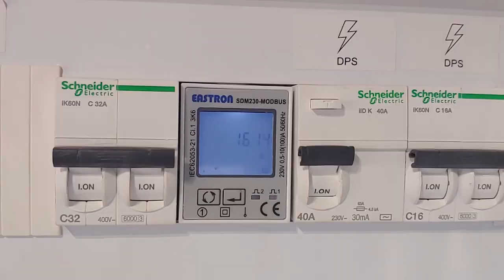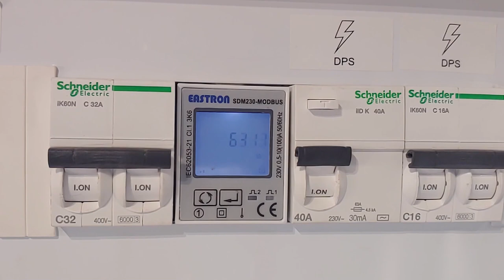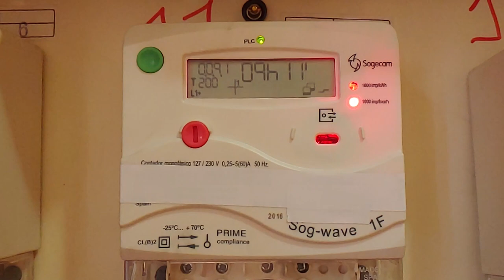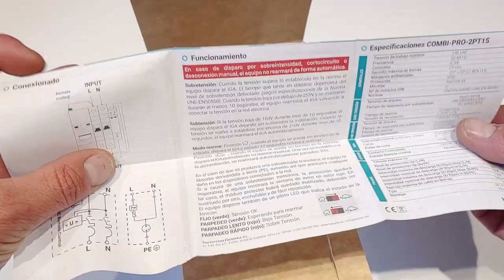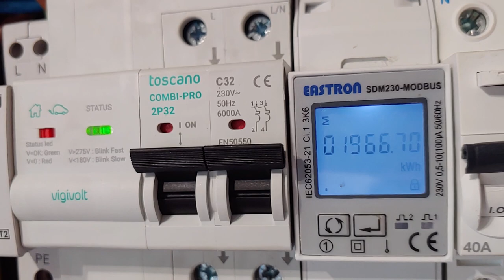Rearmador de ICP definitivo. Toscano Combi PRO.. NO TE QUEDARAS A OSCURAS!!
icp toscano combi pro . Se instala protector de sobretensiones Toscano con rearmador automático, rearma también el ICP del contador de tele gestión. Intro con ejemplo de uno de las peores situaciones del corte del ICP.

Combi pro de 32A:

Combi pro.40A con transitorias:

Protector Sobretensiones transitorias:

Protector combinado transitorias y permanentes con rearmador. 40A

combi pro trifasico.40A:

combi pro trifasico de 50A

combi pro trifasixo de 63A: